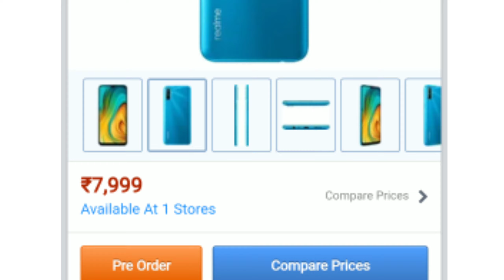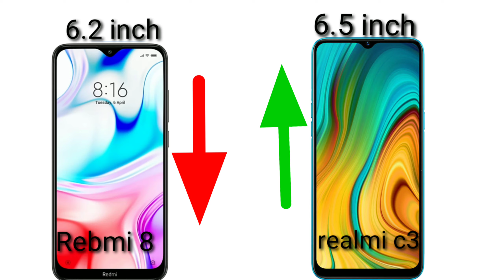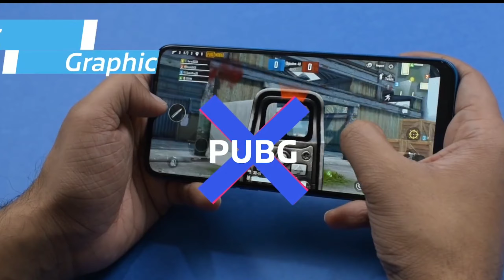realme c3 vs Redmi 8 full comparison camera. Performance and More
Hello hello guysto yar mene is video me  compare kiya he Redmi 8 vs realme c3 ko our bataya he ki in donomese aapko konsa phoon lena chahiye to yar aap video ko and tk dekhe  our  channel ko subscribe kare our video ko like kare aapme frends me shera kare